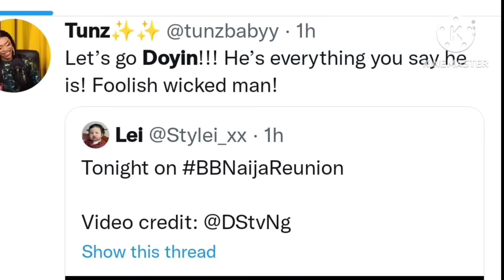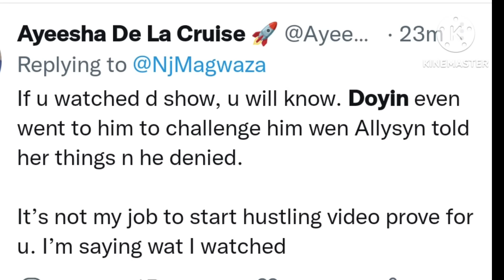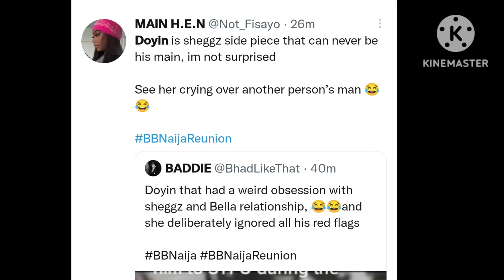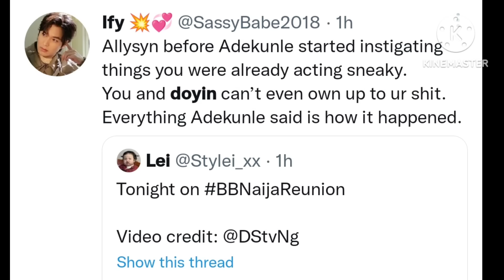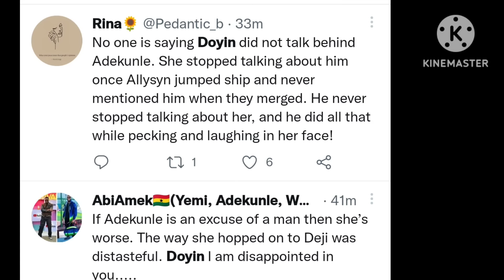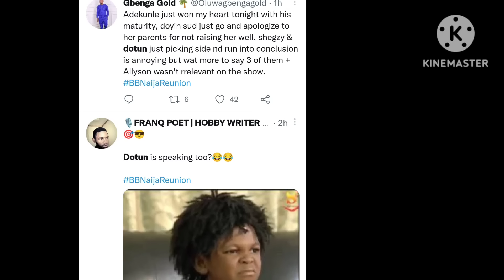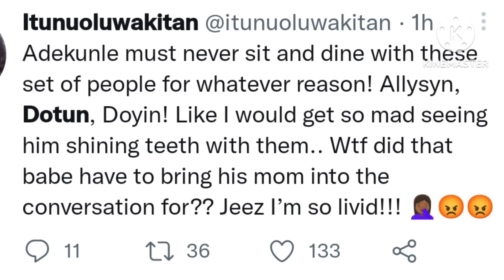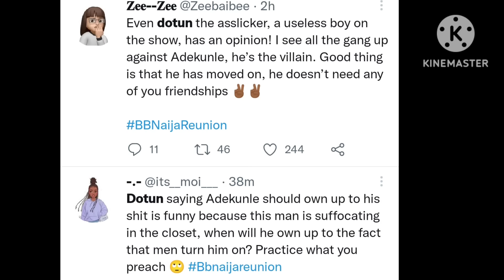Day 6, Part 2, watch full video BBNAIJA LEVELUP REUNION